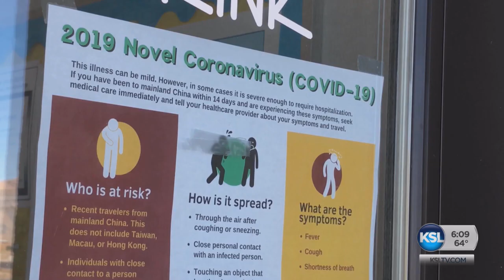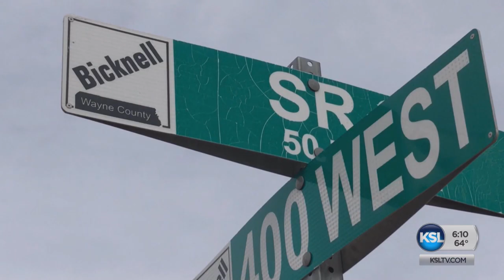Rural Utah Health Departments Preparing For Coronavirus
Health departments and medical services in rural Utah counties are preparing staff and resources in case of a large coronavirus outbreak.